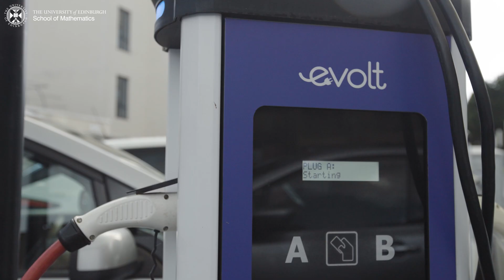Researchers on Record: Miguel Anjos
Electric vehicles are very popular, but the big question remains - “Where can I charge my car?” In this video, Professor Miguel Anjos talks about his research finding the mathematically optimal solution of where to place EV charging stations.